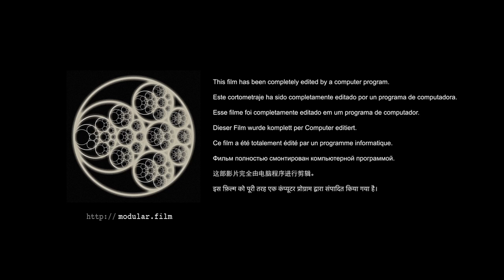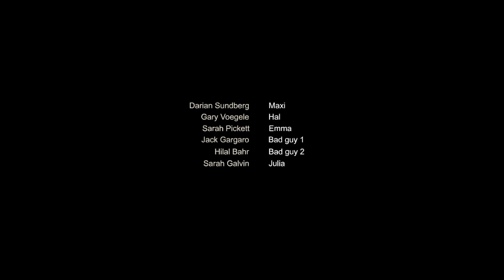Accidental Occurrence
SYNOPSIS

MODULAR CONSTRUCTION